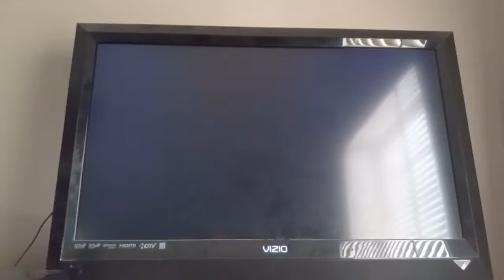MSS Luigi Knights (P1) VS. Bowser Jr Rookies (CPU) in Peach Ice Garden at Night (Last Part)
This is a video of the Last Part of Luigi VS Bowser Jr in Peach Ice Garden at Night for Mario Super Sluggers.

This is for @SonicFan4Ever @TyreseAlbright1018 @BFDIYoshiDaisyPeach and @Luigi_The_GreenPlumber